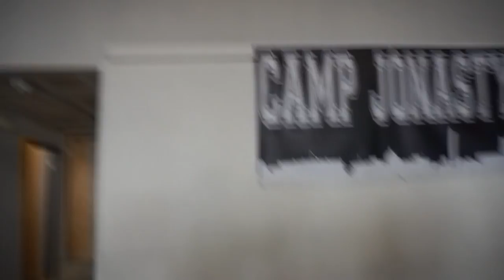CAMPJONASTY BOOTCAMP VLOG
Come along on my daily blog to bootcamp with me hosted by Jonas Diaz. He is a SoulCycle Instructor and hosted a bootcamp workout called CampJonasty. It was such a fun day and I am still sore from it!

xx
Kallie